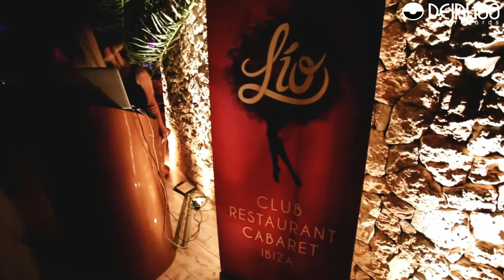JoioDJ ft D'bra Powell - Dreams Come True (Eric House Device & Walterino Mix)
Dejavoo Records is proud to present the latest release for the year 2016. JoioDJ presents "Dreams Come True". A piece that had already had its success in the past, but, this time, the protagonist is the American Singer, D'bra Powell. After working with the American music icons such as Natalie Cole, Freddie Hubbard, Dizzy Gillespie,Norman Connors. Jean Carne, Dexter Wansel, she dives into this new adventure in the stage of House Music. With the collaboration of the famous bassist, Tony "TNT" Jones delights us with a new rebelling of the famous original mix. But, in this first part we would not miss the collaboration of 4 artiste Italian Producers who now make their mark in Traxsource Charts. Antonello Ferrari and Aldo Bergamasco have scored another strike with their F&B Mix, a full mix of Disco House Sounds that will explode, all of the floors of the clubs around the world. Then we move on to the Eric House Device & Walterino, offering us some very refined sounds that carry you into house sounds of the moment. Dejavoo Records Thank All International Radio and various DD's for the support. They are keeping "Alive", the "Dream" of becoming increasingly big.